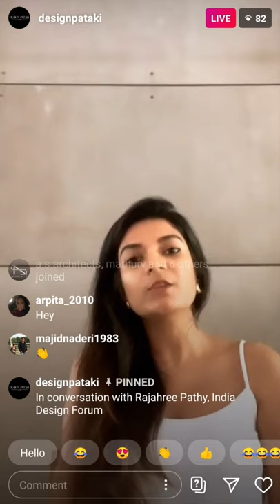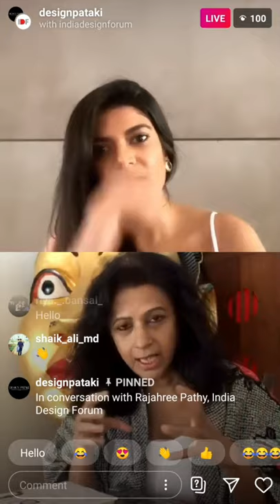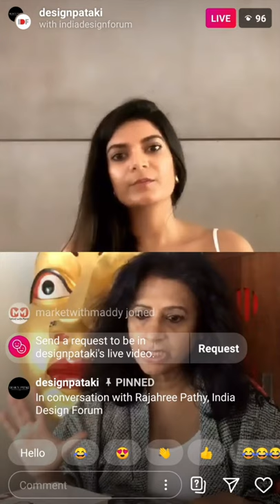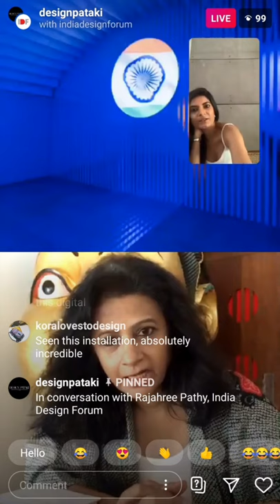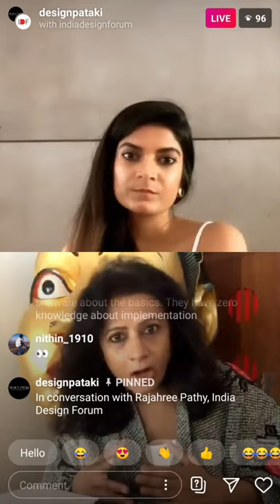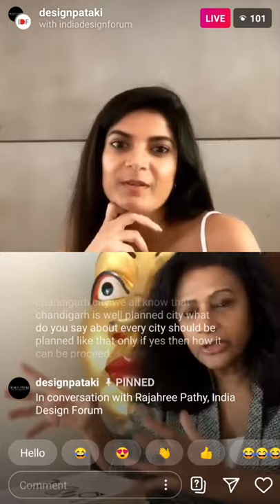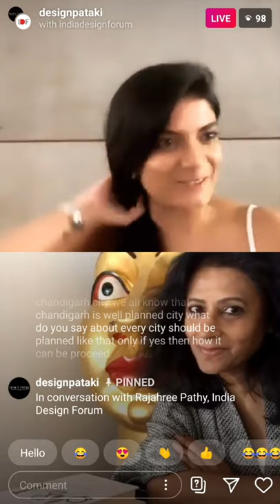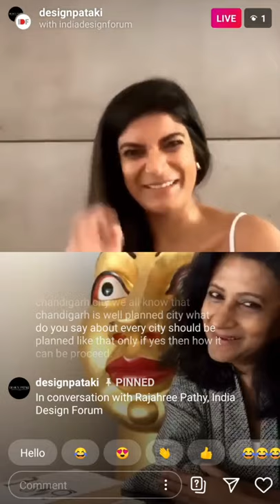Design Industry Hitting Reset - Instagram Live with Rajshree Pathy, India Design Forum & Esha Gupta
The Design Industry Hitting Reset — Instagram Live with Rajshree Pathy and Esha Gupta

We start off this conversation with Rajshree Pathy, co-founder of the India Design Forum, on a very compelling note: What led this entrepreneur to launch India Design Forum? Rajshree takes us through her childhood, one in which she was surrounded by modern design pieces. Thereafter, she moves on to talk about how her passion for design and the need to bring young practitioners together led her to the present. She addresses vital issues like the importance of government policy and a revitalised design education system, alongside recognizing our Indian sensibilities and opting for fluid thinking when it comes to creativity.